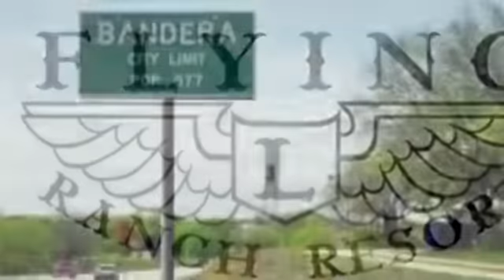The Flying L Ranch Resort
Bandera Texas